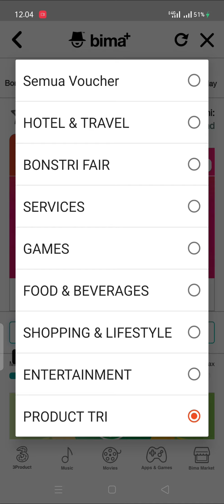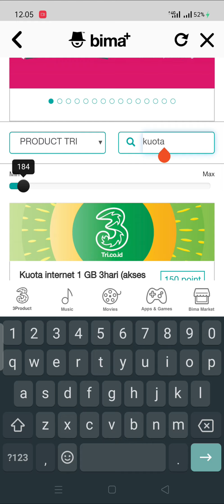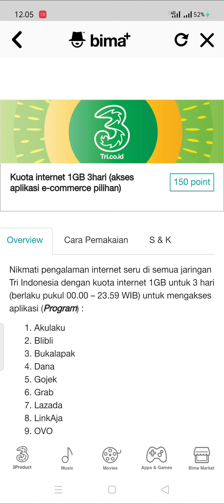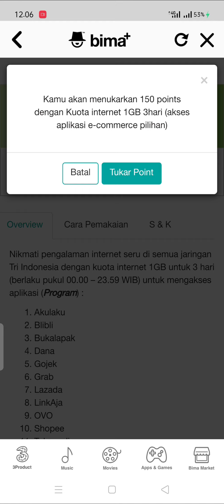Cara Untuk Menukarkan Poin Tri Menjadi Pulsa dan Internet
Cara mudah untuk tukarkan poin tri menjadi internet, dan pulsa belum bisa dilakukan menggunakan aplikasi bima tri.